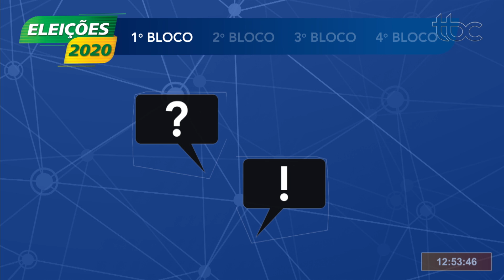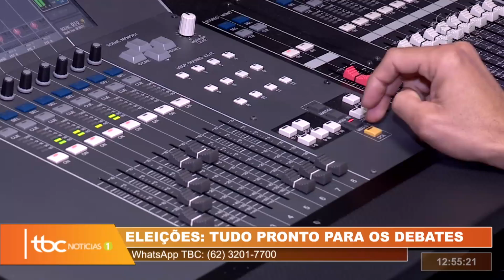TBC 1 | ELEIÇÕES 2020: TUDO PRONTO PARA O DEBATE DOS CANDIDATOS A PREFEITURA DE GOIÂNIA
Data de veiculação: 21/10/2020
Apresentadora: Eva Taucci
Repórter: Leandra Matos